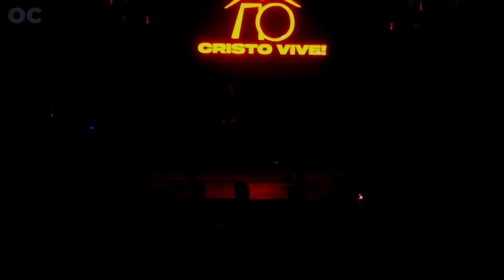GRANDE REI / PODE ME QUEIMAR / ONDE TEM LENHA | Espontâneo Ao Vivo feat NATHIELY E GABRIELLY [N&G]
GRANDE REI / PODE ME QUEIMAR / ONDE TEM LENHA | Ao Vivo feat NATHIELY E GABRIELLY [N&G]

20 minutos de louvor, adoração, guitar cam e espontâneos Ao Vivo na Igreja OCHURCH em Senador Canedo com o Ministério Nathiely e Gabrielly

▶EQUIPAMENTOS◀
Zoom H6
E609 Sennheiser
Cabo Santo Angelo
Ring Light
Fone de Ouvido

📽Capítulos do Vídeo:
00:00 Grande Rei - Ao Vivo
02:51 Estamos batendo a Porta
03:46 Ele não é mais um bebê na Manjedoura
04:40 Tribal Bateria [drums part]
05:00 Solo de Guitarra 01
06:13 Pode Me Queimar
07:32 Espontâneo Pode Me Queimar
10:19 Solo de Guitarra 02
11:18 Instrumental Espontâneo
14:08 Onde tem lenha